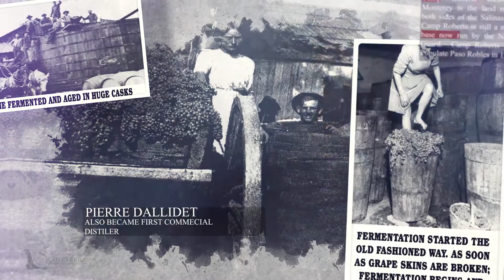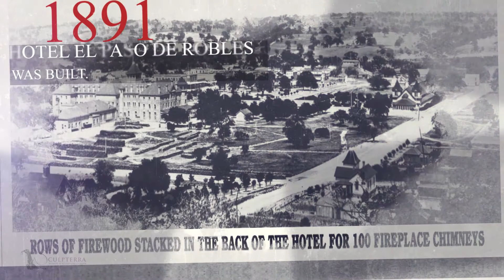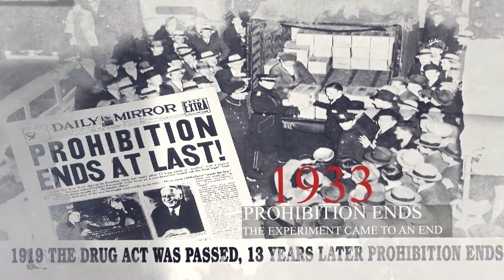Sculpterra art -The Legacy of Wine in California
The unveiling of The Legacy of Wine in California, a large scale sculpture and painting and photo album of the early days of Paso Robles, CA. This video focusing on the photos used.